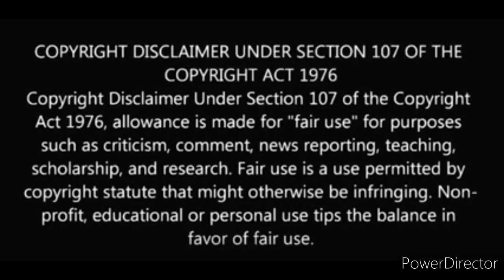Music teacher reacts to WAGAKKI BAND/わがっきバンド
I have recorded this since but have been hesitant to upload as I do realise that the audio could be better. Kindly use your headphones. I decided to upload as this is an authentic first time reaction to this AWESOME BAND.